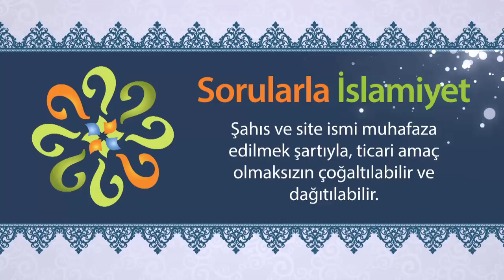Yılbaşında, Müslüman olmanın gereği nedir?